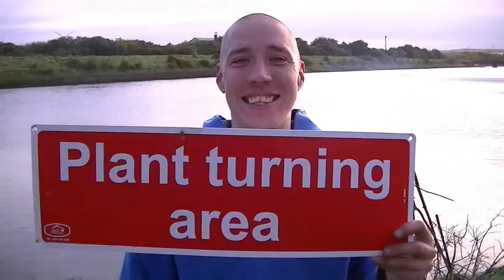James Balcomb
Saying goodbye to a caring and much loved friend